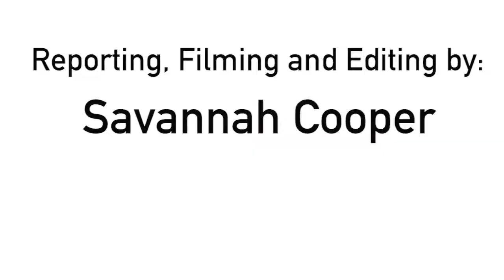Volleyball falls short In first Big 12 matchup